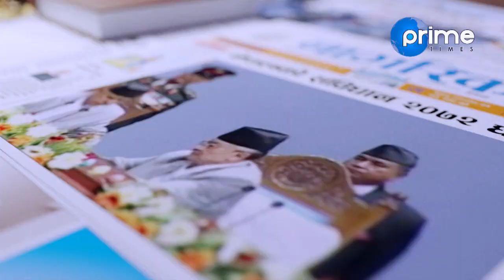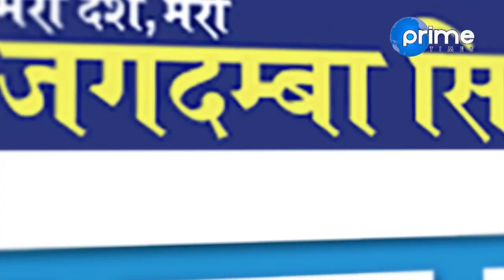साहित्यकारले गरे घोषणा : प्राइम टाइम्स टिभीको लोगो सगरमाथामा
Program: Janata Janna Chahanchhan
Presenter: Rishi Dhamala
Guest: Laxman Sapkota
Video By: Prime Times Television